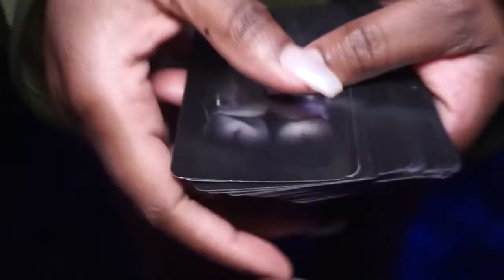BCDGAMENIGHT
The ladies celebrated the prelaunch of Behind Closed Doors The Game!

Are dope conversations on dates and parties a thing of the past? Absolutely NOT.

With Behind Closed Doors - The Game you will be able to have those real conversations while having a great time, getting to know people and sharing your fun side.